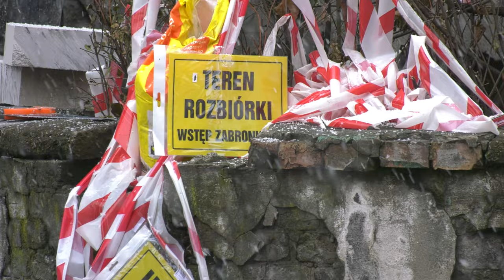Ewakuowani z zawalonej kamienicy w Bytomiu 15.12.2023